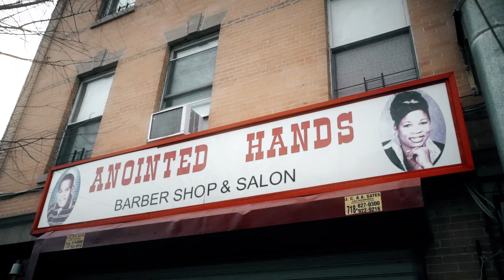Gastor Almonte - Immigrant Made - Full Trailer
Gastor Almonte is a standup comedian. He was raised by an immigrant family in the East New York section of Brooklyn, NY. Come find out what makes him Immigrant Made.

Debut Album - Immigrant Made - 800 Pound Gorilla Records. Available now.

Debut Special - Immigrant Made - out now!